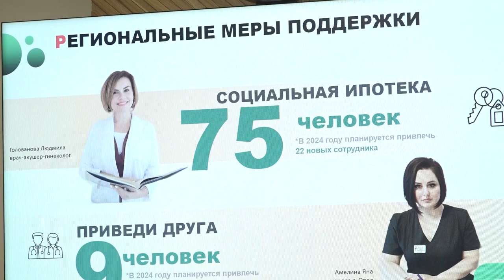Кадровый вопрос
Кадровая политика в сфере здравоохранения – основная тема повестки совещания главы округа Андрея Иванова. Также обсудили программы и меры поддержки, действующие в регионе. Подробнее в нашем сюжете.